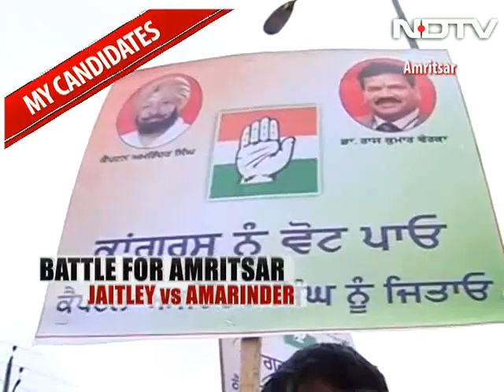The King and the strategist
Faceoff on the battleground of Amritsar between Captain Amarinder Singh and Arun Jaitley. We take you on the campaign trail and also bring you the inside story of what went wrong with Navjot Singh Sidhu.